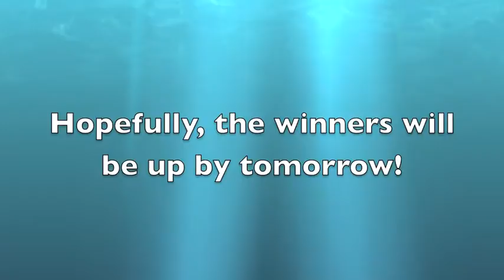Contest Update!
Contest will end tomorrow, March 26th at 5:30 pm EST! Get your entries in! Winner will be notified by an inbox message & a video!